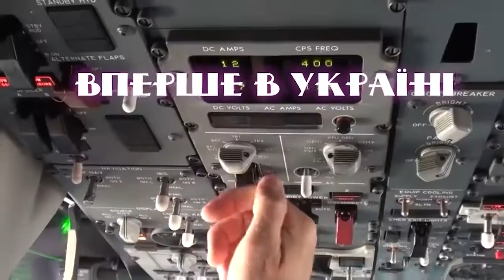Органное шоу в Киевском планетарии Interstellar